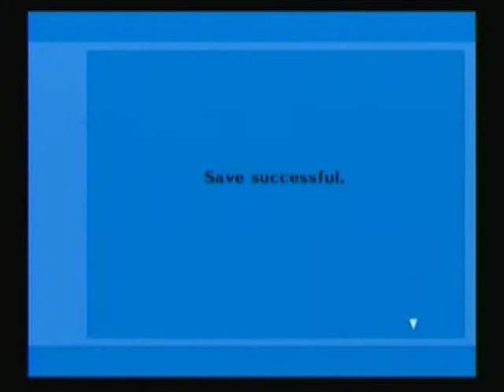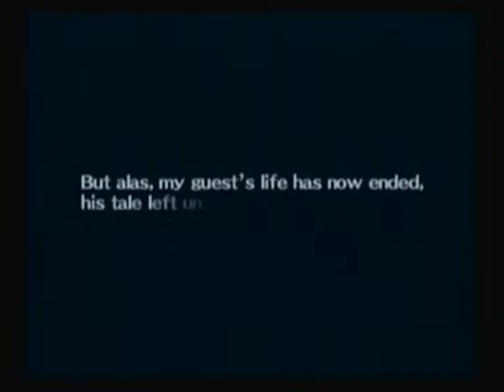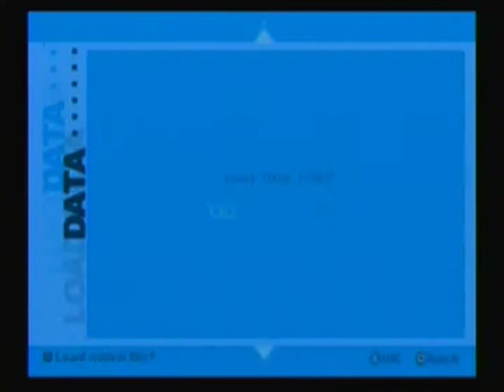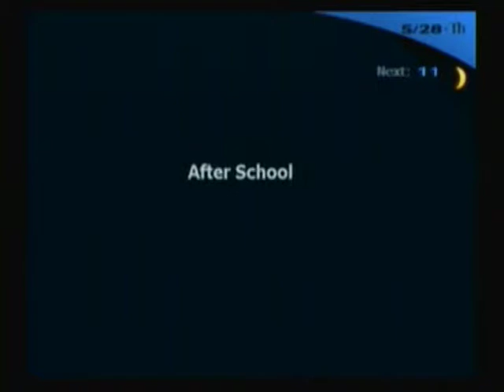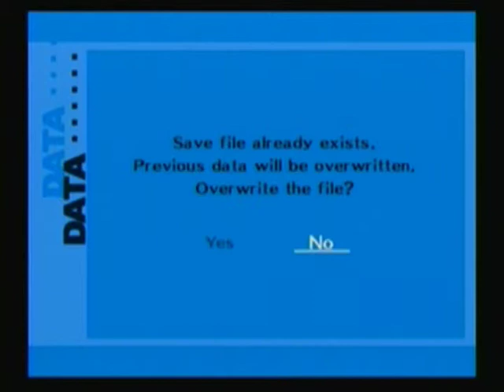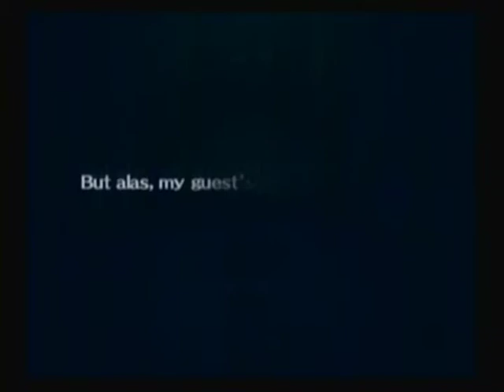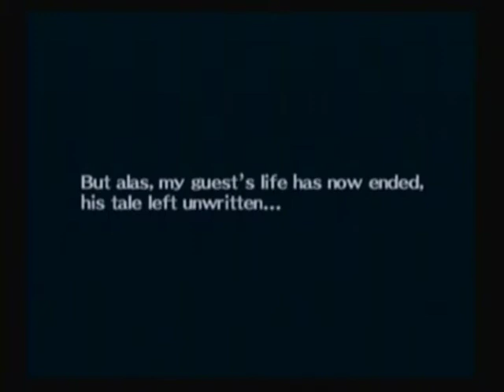Let's Play Persona 3 FES BLIND! Episode 30- Second Level Boss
Wow... that thing pretty much murderized me...